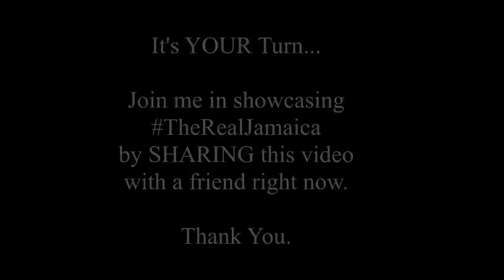WHAT🤔? Is this fruit REALLY more POTENT than Soursop?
It contains ALL of the health benefits of soursop PLUS MORE.

It contains ALL of the health benefits of soursop PLUS MORE. It's the mountain sop!
And no one is more qualified to speak to us about it than this Rastafarian, Herbalist, and Roots man, Eric!

And he did more than just that! We had a full tour of his backyard where we learned about a myriad of other fruits and herbs and how he used them in his concoctions! An amazing experience!

And by the way, if you want to learn more about mountain so or any of the other great herbs he has, be sure to reach him at the phone numbers below.

Before I go, I should ask that if you like this video, please LIKE it, and if you love it, SHARE it with your friends on WhatsApp (or Facebook) using this Thank you!

💡 Thank you for making these videos possible by...

I'm Wellesley Gayle, Jamaican-born and bred. I share what I call the real Jamaica since 2007 - in articles and videos, on our website and social media, so the world can get a real appreciation of the beauty of our beautiful Caribbean island.

🛒 THE E-STORE!
► For ONLINE ORDERS of selected Jamaican products, visit my family's e-store

Helpful TOOLS & EQUIPMENT I Use Online
▶ My Livestreams: Get an instant $10 referral credit on signup

▶ Audio Mixer
▶ Phone Stabilizer
▶ My Camera

▶ My WebCams & LOGITECH C920

▶ My Laptop
▶ My Phone
▶ My Selfie Stick & Tripod

*Some of the links or other products that appear on this video are from companies from which I earn an affiliate commission or referral bonus at no additional cost to you.